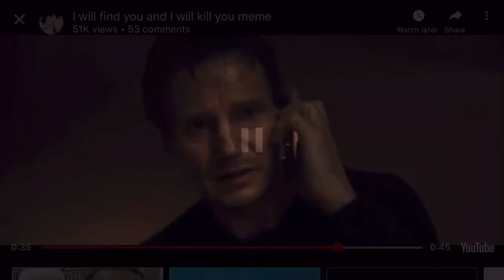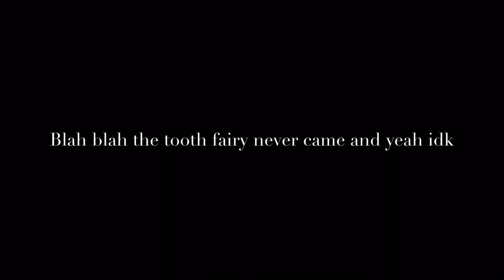Edited a peppa pig episode because why not (sorry for the lack of edits)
Sorry for the lack of edits but thank you so much for 33 subs let’s reach our goal of 100 subscribers THANK YOU SO MUCH!